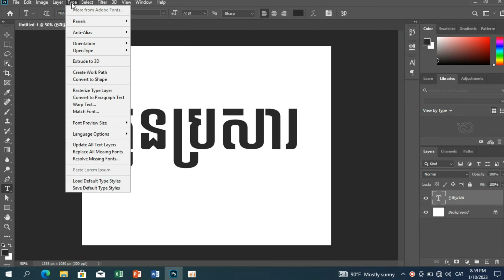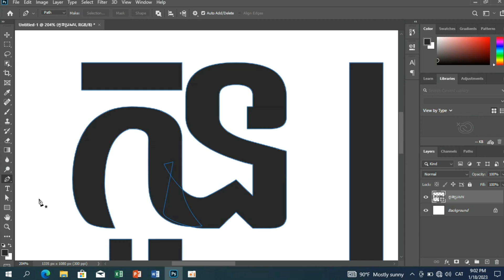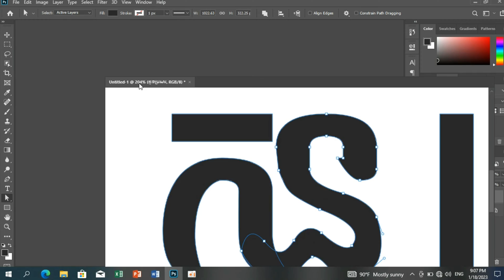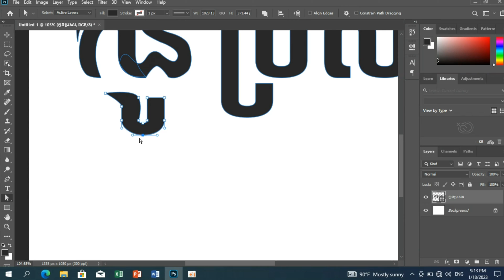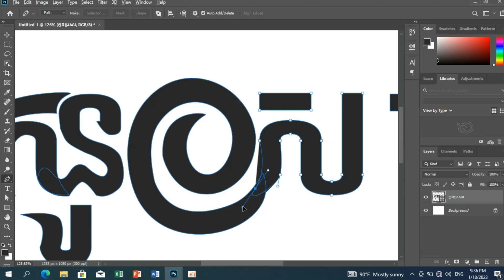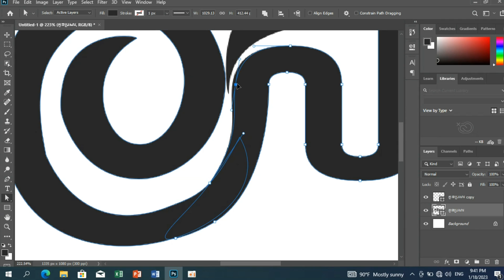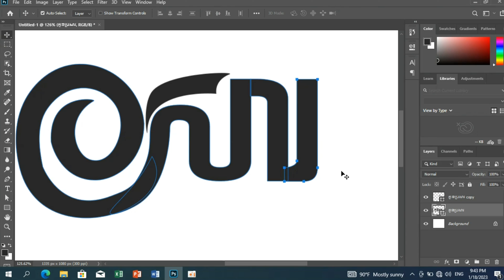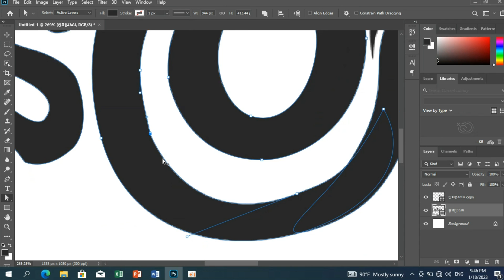របៀបកែទម្រង់ម៉ូតអក្សរខ្មែរតាមកម្មវិធី Adobe Photoshop